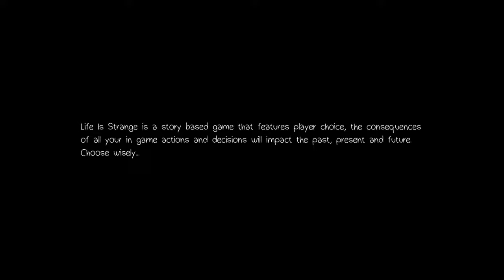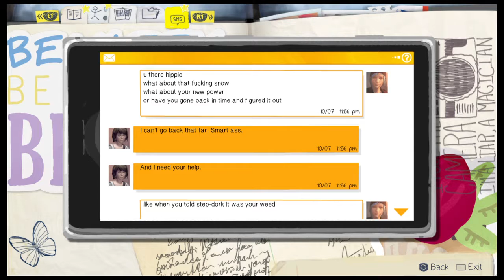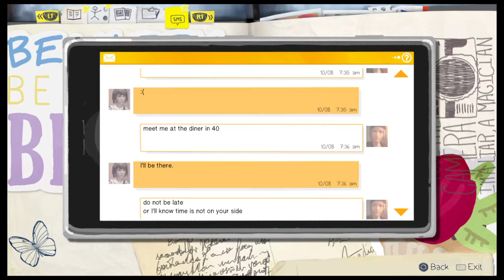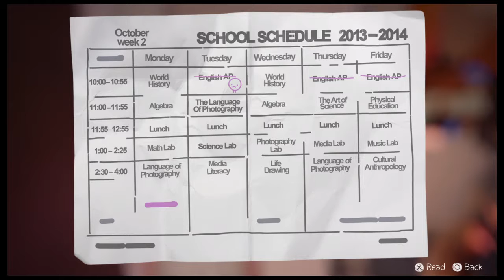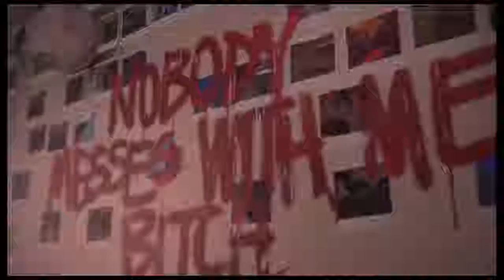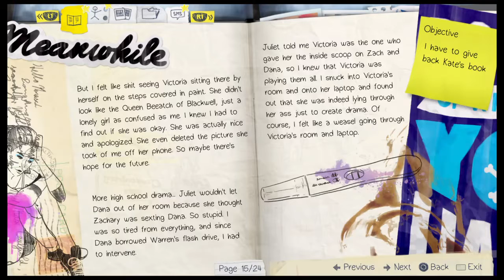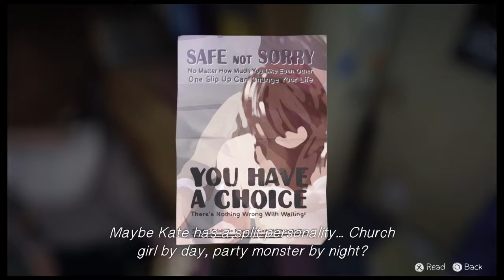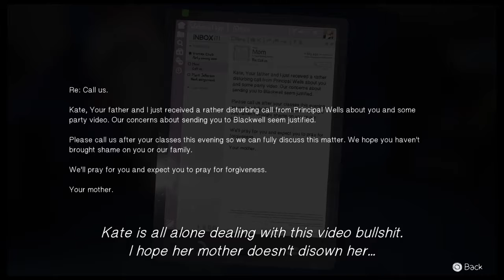Let's Play Life Is Strange Part 5: Poor Kate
This girl definitely deserves better.